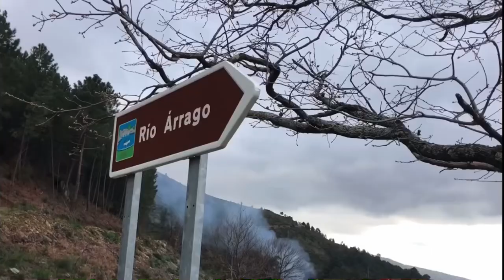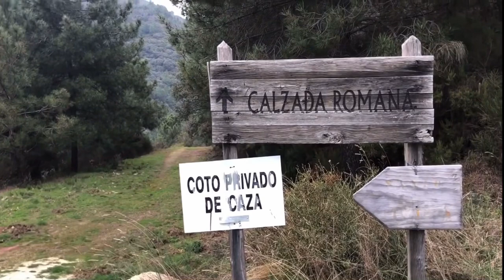Por la sierra de Gata